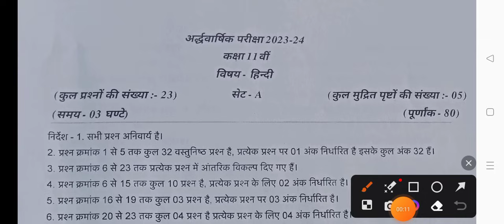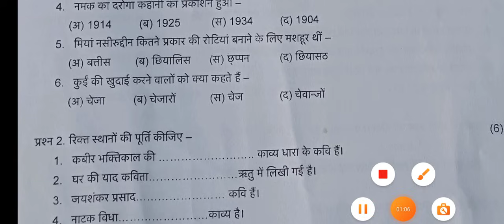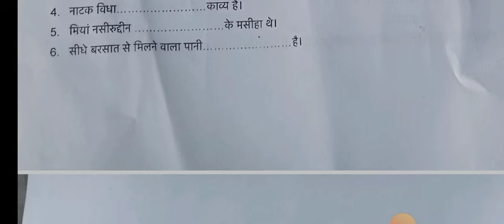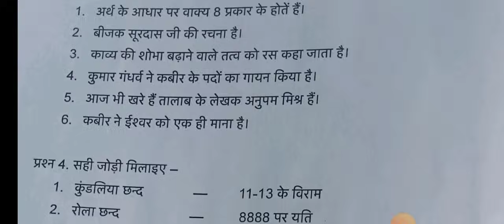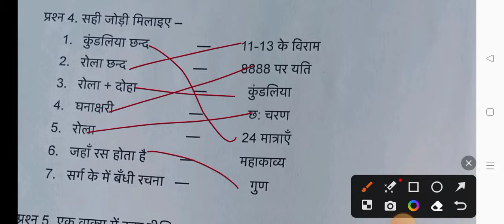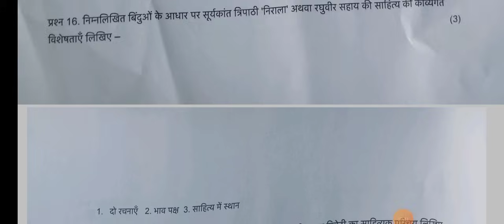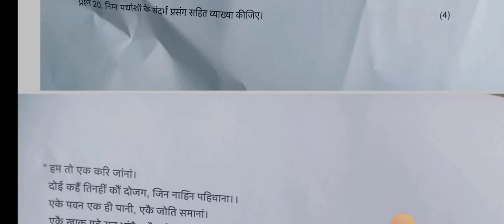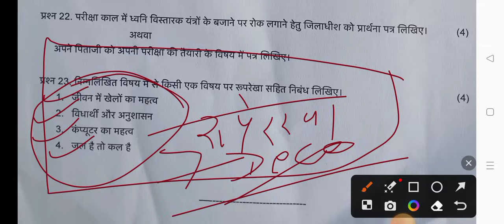Class 11th hindi ardhvarshik paper 2023-24😍/कक्षा 11वीं हिंदी अर्धवार्षिक पेपर 2023-24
असली पेपर लीक कक्षा 11 हिंदी अर्धवार्षिक परीक्षा पेपर 2023-24

1101% असली पेपर

कक्षा 11 हिंदी का अर्धवार्षिक परीक्षा पेपर 2022-23

हिंदी का पेपर सम्पूर्ण उत्तर सहित

कक्षा 11वीं हिंदी अर्धवार्षिक परीक्षा पेपर 2023-24
mp board class 11th hindi ardhvarshik pariksha paper 2022-23
class 11th
class 11th hindi paper 2023-24 rajasthan board
mp board exam paper
class 12th ardhvarshik Pariksha paper
अर्धवार्षिक परीक्षा पेपर कक्षा 11 हिंदी
वायरल पेपर कक्षा 1291वीं
कक्षा 11वीं हिंदी विषय अर्धवार्षिक परीक्षा पेपर 2023-24